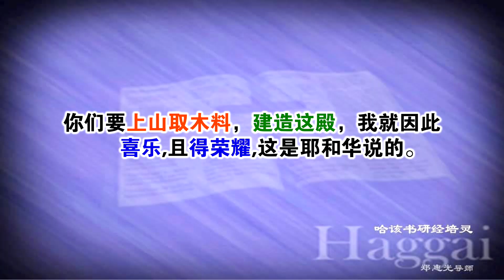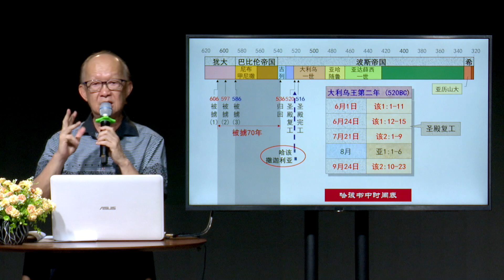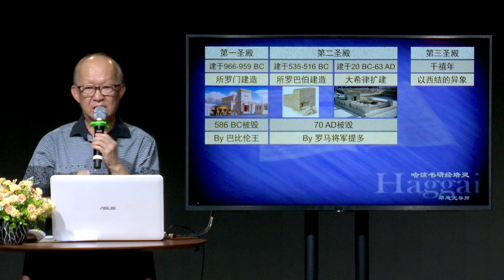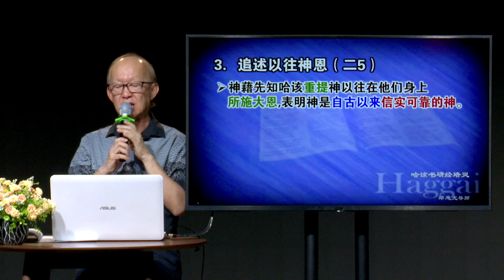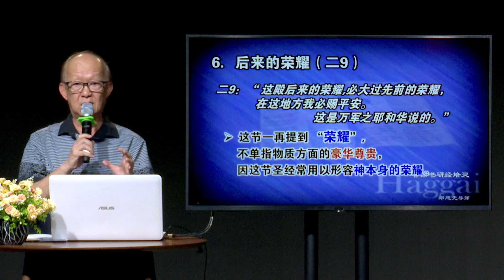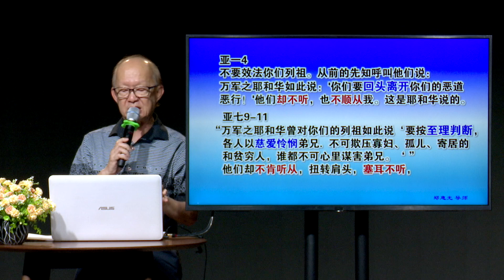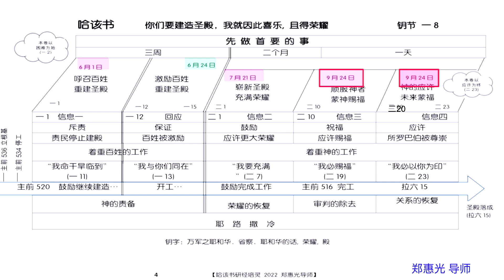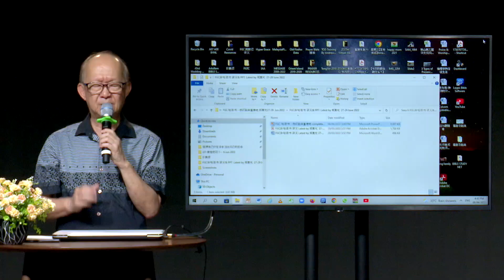哈该书：我们起来重建吧 | 第三课 | 郑惠光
若您是有FGC学员证，希望计算上课时数，请在网上登记。
记录将于6月30日（星期四) 至7月17日（星期日）开放呈报。